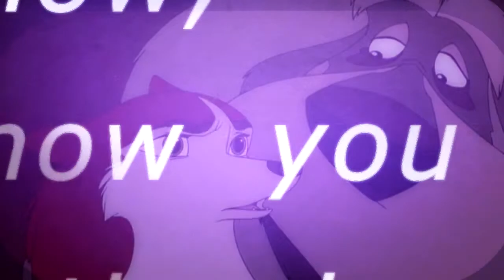Animash ♥Heart♥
Here is a new Animash!